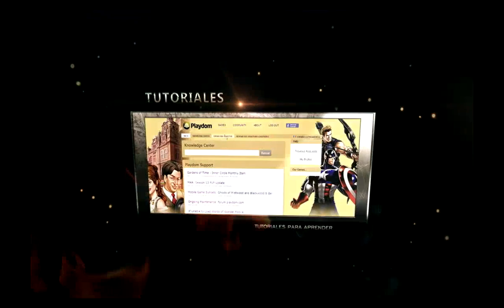Marvel: Avengers Alliance - Guía Operaciones Especiales 17: 25 tareas principales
- Lista de Tareas:
Tarea 1: 2:06
Tarea 2: 4:17
Tarea 3: 4:45
Tarea 4: 5:11
Tarea 5: 7:14
Tarea 6: 7:38
Tarea 7: 8:08
Tarea 8: 9:20
Tarea 9: 9:49
Tarea 10: 10:27
Tarea 11: 12:11
Tarea 12: 12:39
Tarea 13: 13:58
Tarea 14: 14:29
Tarea 15: 15:34
Tarea 16: 16:12
Tarea 17: 16:49
Tarea 18: 17:41
Tarea 19: 17:55
Tarea 20: 19:03
Tarea 21: 20:39
Tarea 22: 21:35
Tarea 23: 22:55
Tarea 24: 23:59
Tarea 25: 33:22

- Movimientos de Halcón: 24:26

- Movimientos de Capitán Steve Rogers: 27:23